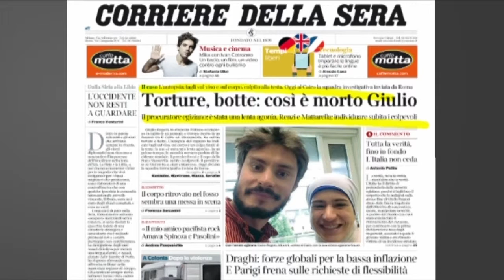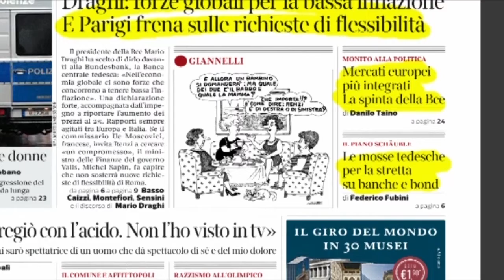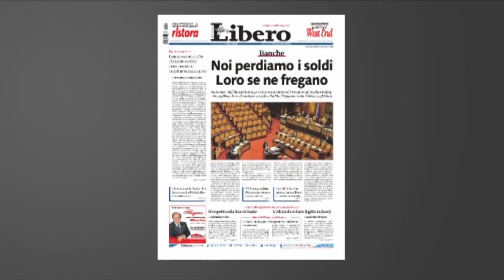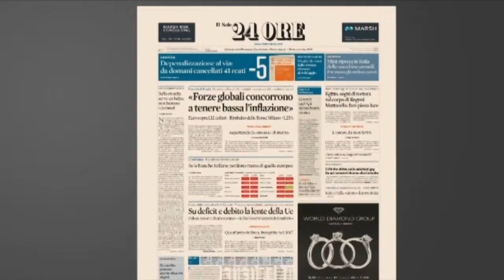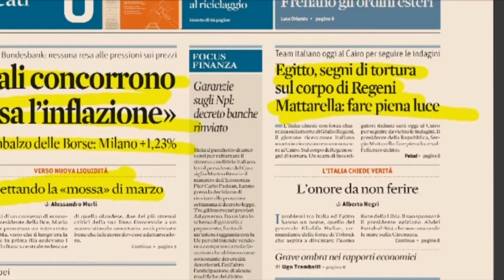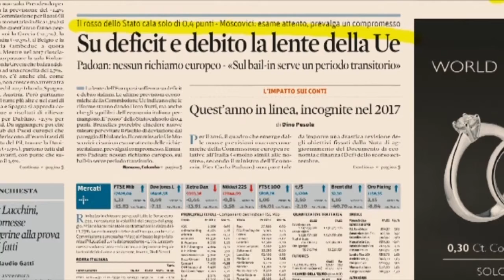Rassegna stampa del 05/02/16